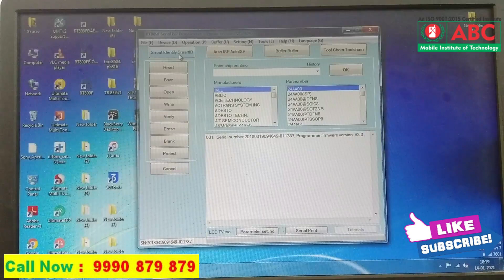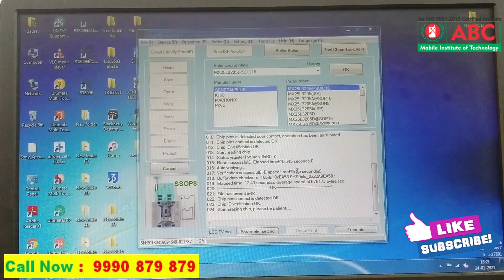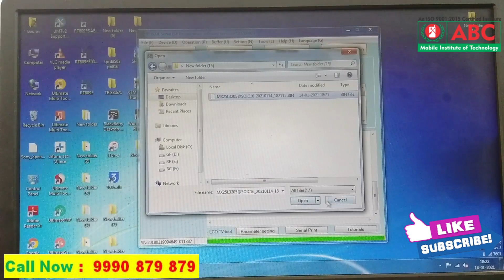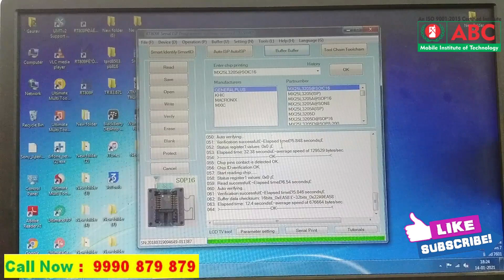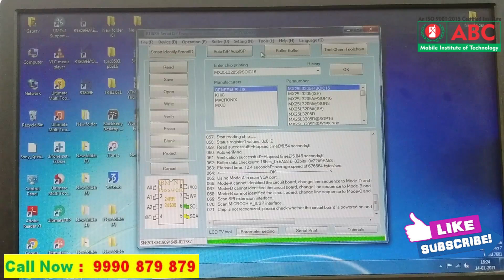LCD LED Smart -TV Software Repairing Class Provide by ABC Mobile Institute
You have been told in this video how to do software for LED TV. You can see this video how we are doing software of LED. If you want to learn the software of LED TV, you can come and visit our institute.

कैसे LED TV का सॉफ्टवेयर करते है इस वीडियो में आपको बताया गया है।  आप इस वीडियो को देख सकते है हम कैसे LED का सॉफ्टवेयर कर रहे है।  अगर आपको LED TV का सॉफ्टवेयर सीखना चाहते है तो आप हमारे इंस्टिट्यूट आके शिख सकते है।

Join Led Lcd Smart Tv Repairing Course, Led Tv Repairing Course, Mobile Repairing Course, Laptop Repairing Course, Ac Repairing Course, Computer Hardware Repairing Course, ABC Mobile Institute of Technology One of the best institute in India.
Free Demo Class Available Every 2 Hours Call - 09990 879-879,    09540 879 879

India's No.1 Training Institute. ABC Mobile Institute of Technology

Course Offered By- Mobile Repairing Course, Laptop Repairing Course, Computer Hardware Repairing Course, Led Lcd Smart Tv Repairing Course, AC Repairing Course. etc,
1. 100% Live Practical Class Training & 100% Job & Business Support.
2. Life-Time Technical Support Provide ABC Mobile Institute of Technology
 3. Hostel Facilities Available, Room Facilities Available
4. Weekend Classes For Job Holder. Regular Class For fresher

LCD LED Smart TV Repairing Course Details:-
1. 3 Months: Regular Classes
2. 1 Months: Fasttrack Course
3. 7-10 Days : Crash Course.